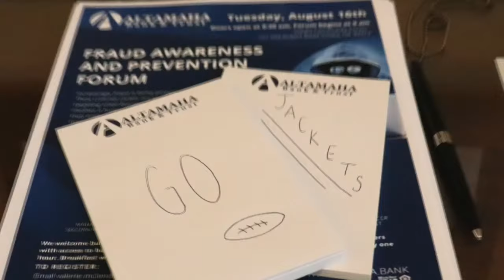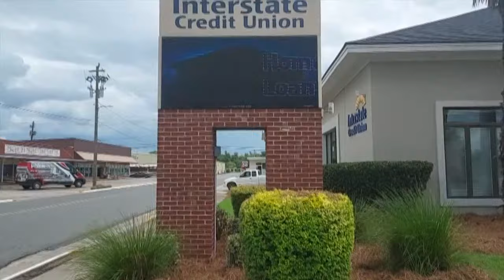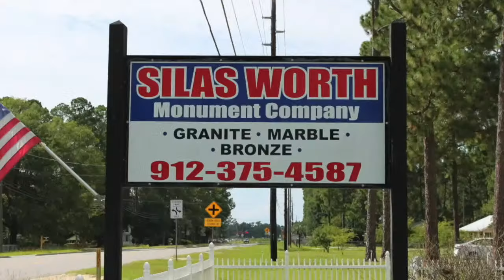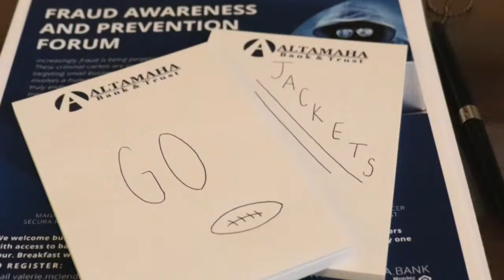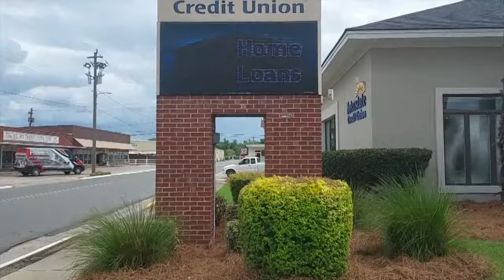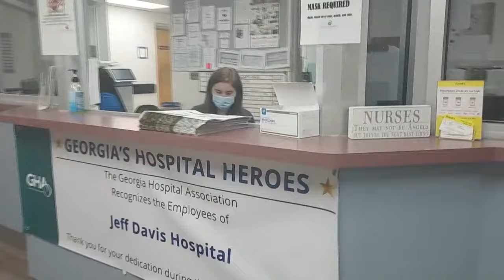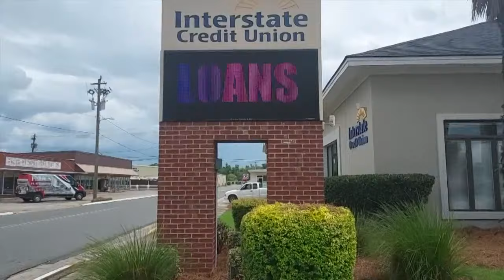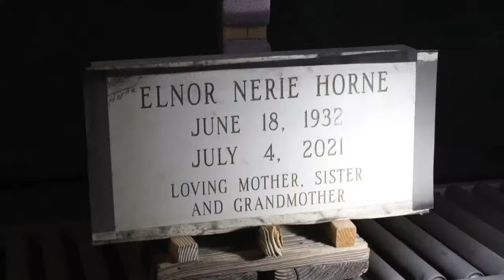JD Basketball vs Dodge County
01/06/2024
Hazlehurst, Ga
6:00 PM